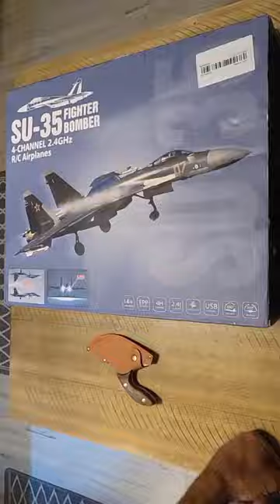SU-35 4CH 2.4GHZ RC AIRPLANE UNBOXING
UNBOXING THE SU-35 FIGHTER BOMBER RC AIRPLANE 4CH 2.4GHZ 3D/6D

OR HERE